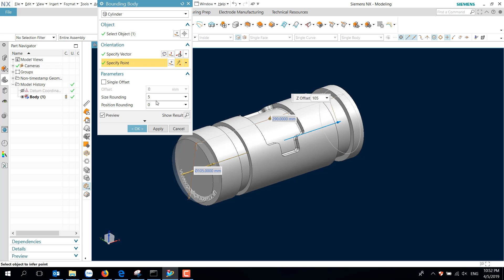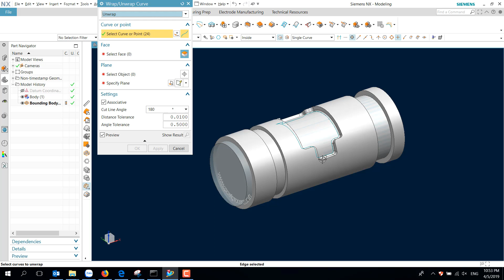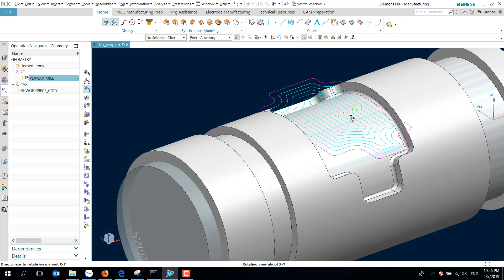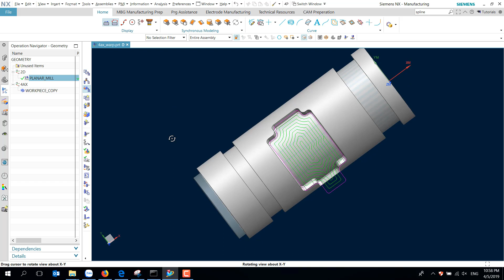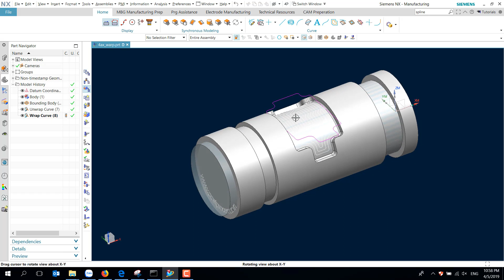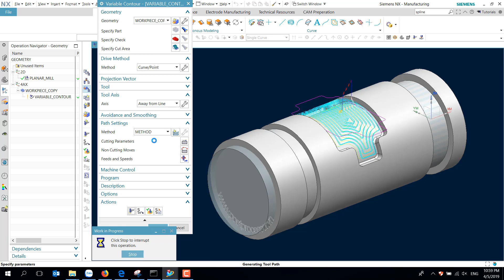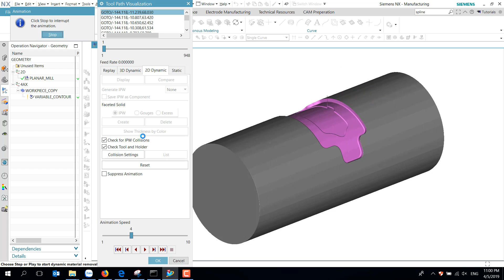Siemens NX CAM 5 Axis Tutorial Part8 4 Axis warp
Series hướng dẫn lập trình gia công 5 trục trên NX CAM:
Part8: Hướng dẫn lập trình 4 trục bằng phương pháp warp đường dao 2D
Part file: